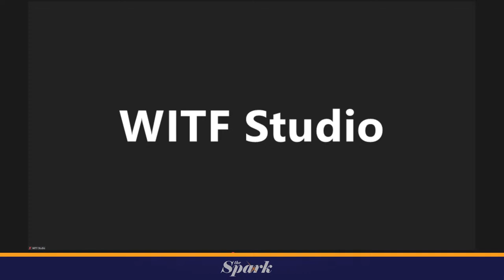The Spark Weekday Livestream - October 3, 2023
A discussion of the significance of the buffalo before Ken Burn’s latest documentary The American Buffalo airs in two weeks. Guests are Sandi Cianciulli of the Oglala Nation and Marlene Arnold, Professor of Anthropology at Millersville University. Also on the program, Jamie Arroyo of ASSETS talks about helping businesses, especially businesses of color start and thrive.